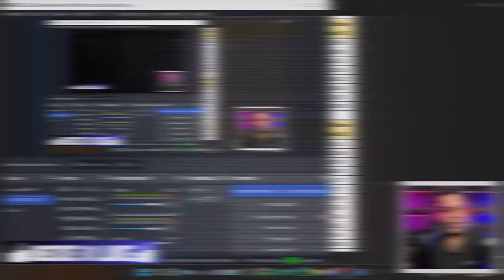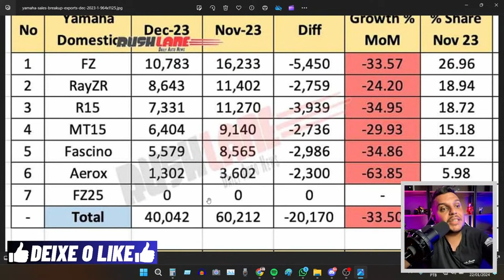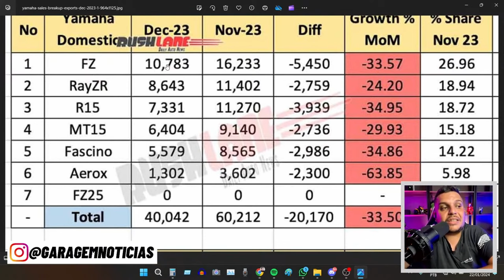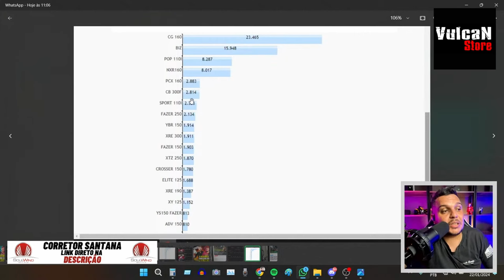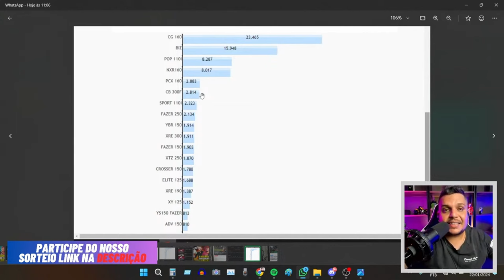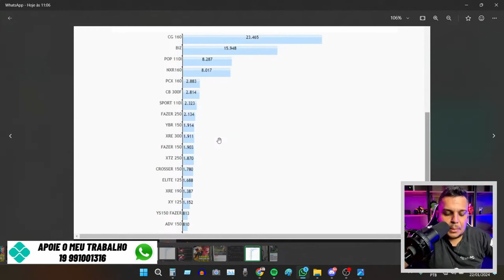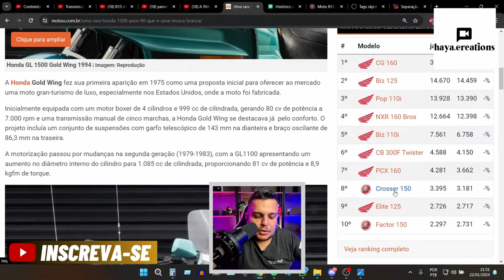🚨Os numeros da YAMAHA DESPENCAM com a FZ25 E LANDER 2024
✅Haya Creations✅
Film Maker
✅Vulcan Radical Store✅
Endereçõ: Rua Marquês do Herval, 95 - Centro
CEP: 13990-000